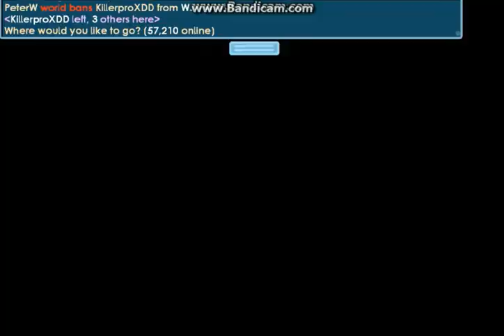Troll PeterW With 40 Beehive | Growtopia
trolling PeterW and Meet Cyanide !